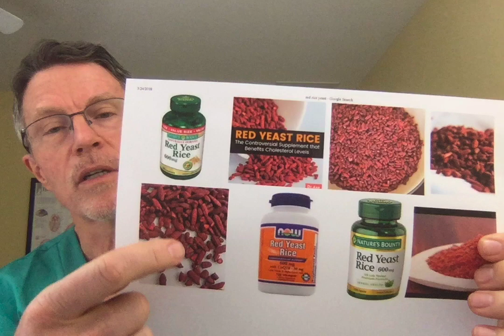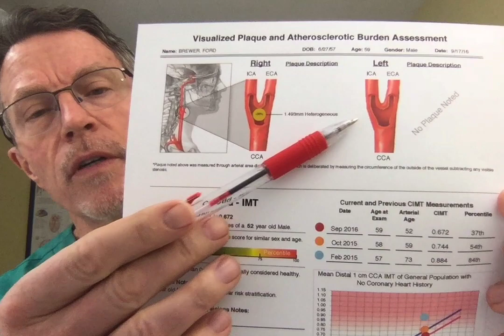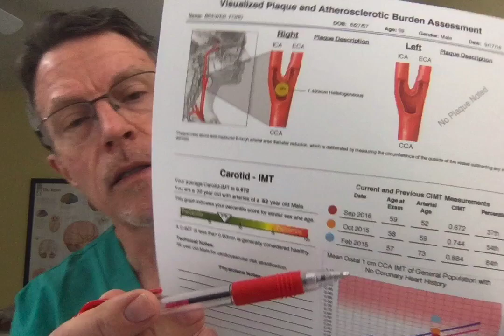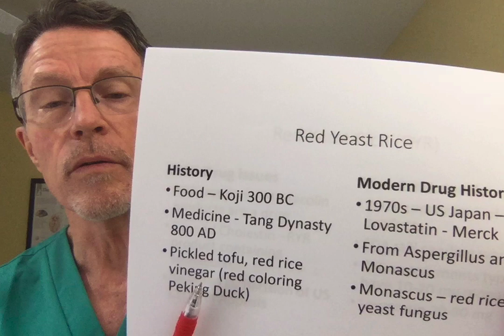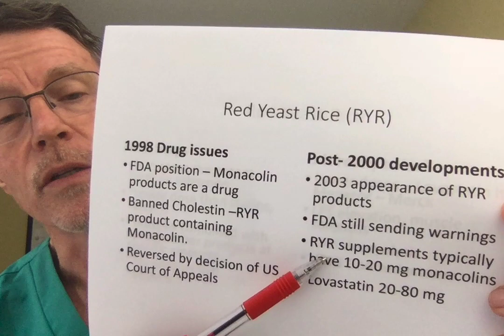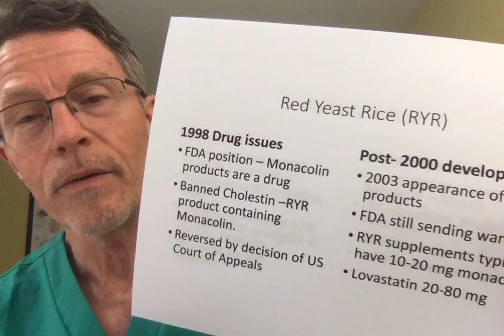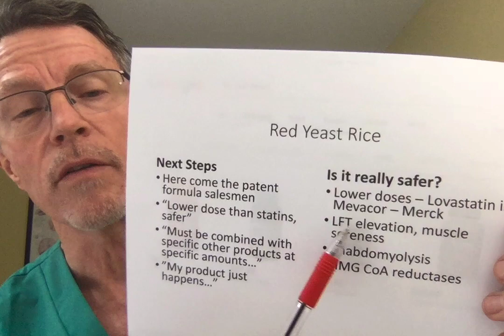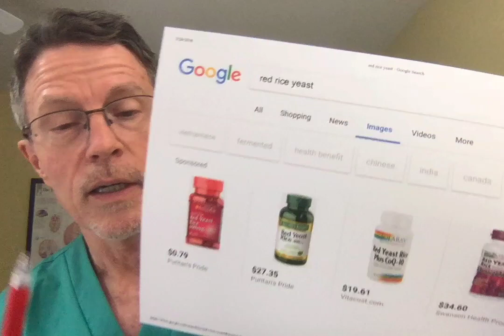Red Yeast Rice - The Original Statins?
ABOUT THIS VIDEO: Red yeast rice has been used for centuries in Chinese medicine. It has been shown to decrease cholesterol. It includes HMG-CoA reductase materials. In fact, statins were originally developed from Monacolins, the fungus used to make red yeast rice.

The FDA declared Monacolin products as a drug and tried to stop the sale of supplements containing it. This decision went to court and was overturned by the US Court of Appeals. They actually typically contain 10-20 mg of monacolins. Mevachor, made by Merck from red yeast rice, contains 20-80 mg of monacolins. So you're taking the same thing but usually at a lower dose. Side effects are the same: liver function problems, muscle breakdown.

I prefer to use better statins at far lower doses. And I don't appreciate the patent formula product salesmen all over the web saying, "my product, XXX, is safer, more effective, and contains the exact right combination. blah, blah, blah."

Social
🎧Podcasts: